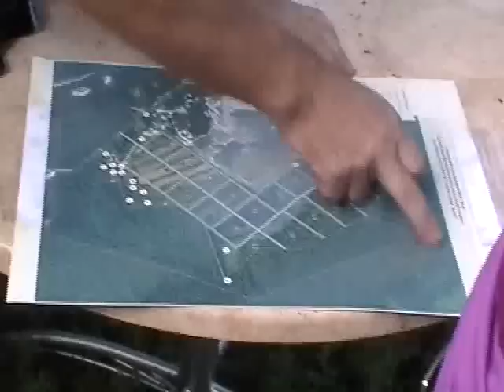A trip to the Russian countryside, Part 2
One weekend, a group of my colleagues drove up with me to see a community farm northwest of Saint Petersburg, near the gulf of Finland. This set of videos pretty much speaks for itself.